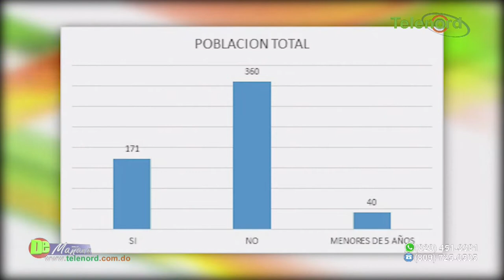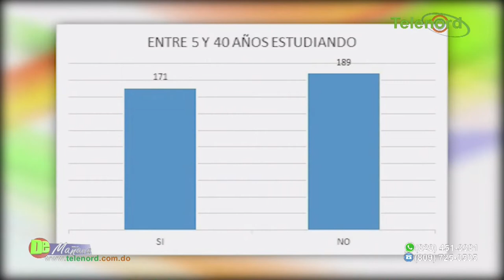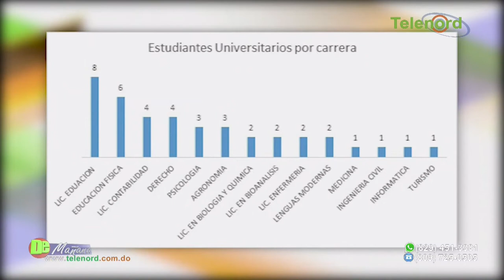El delito se combate con prevención no con reacción dice Jer Yan Lantuigua